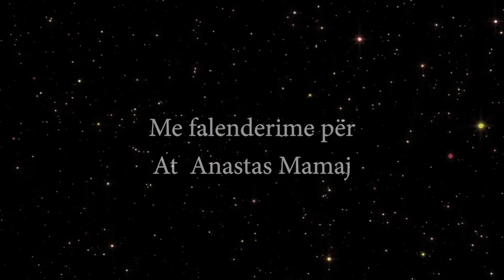"Lutje në Lindjen e Krishtit Shpëtimtar"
Me bekimin e Fortlumturisë së Tij, Kryepiskopit të Tiranës, Durrësit dhe i Gjithë Shqipërisë, Imzot Anastasi!
Me pjesmarrjen e Aktorëve të mirënjohur:
Luiza Xhuvani
Kristjan Koroveshi
dhe me praninë e drejtuesit të korit Bizantin të katedrales "Ngjallja e Krishtit" në Tiranë, Theodhor Peci se bashku me pjestarët e korit si edhe me praninë e Atë Anastas Mamaj.
Një natë lutje e veçantë për të gjithë ata që e mirëpresin në zemrat e tyre Lindjen e Krishtit Foshnjë. Mesazhe gëzimi dhe shprese që shkojnë tek cilido!
Ideuar nga Kristian Koroveshi dhe regjia televizive nga Erald Nallbani.
Prodhim i Radio Ngjallja
Dhjetor 2020